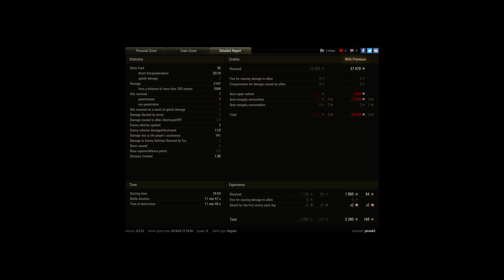Achilles Ace Tanker and Pasucci medal.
Player: picia43